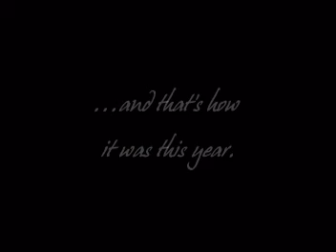White Lake Vacation 2007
The Reid's best week of the year happens at White Lake in Eastern Ontario. Thanks to Gary for the cottage and to Dan for coming along.

GEEDPIX
Creator: Dave Reid